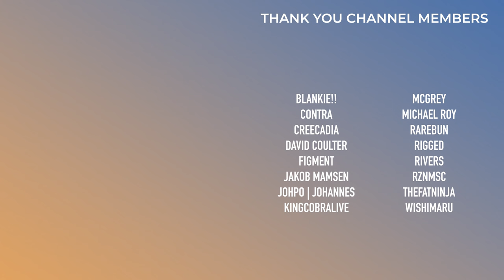Just A Gent Got Us Thinking! | Pondering Minds Reaction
Just A Gent is back on Monstercat after a 3-year hiatus with a new track titled "Pondering Minds" featuring Khai. Let's give this track a live first listen and see what we think about it.

0:00 - Intro
0:56 - Listening Through
4:10 - Overall Thoughts
7:01 - Outro